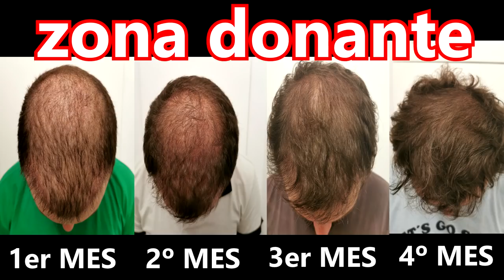EVOLUCIÓN 2º TRASPLANTE CAPILAR TOWERS en fotos - CUARTO mes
A por el quinto mes!! :D

Un saludo majos!!

- Si me vas a escribir para preguntarme sobre clínicas para operarte o sobre donde me operé yo, te adelanto que no recomiendo ninguna clínica, ni siquiera la mía -